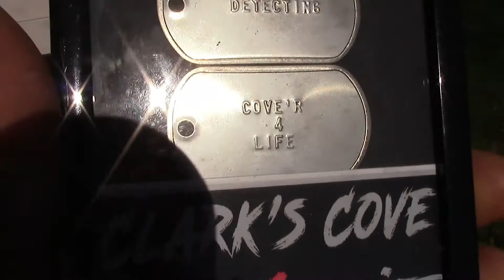Shout out to Clark's Cove Detecting - We are Cover's For Life !!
Shout out to Clark's Cove Detecting for making us a COVER'S FOR LIFE shadow box. So awesome, so nice. Thank you so much Robert and Melissa!!